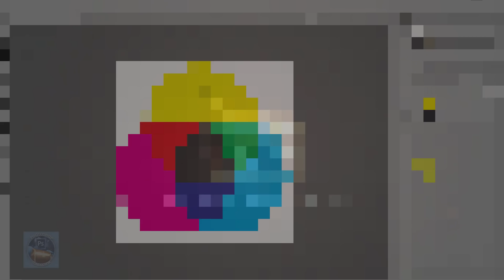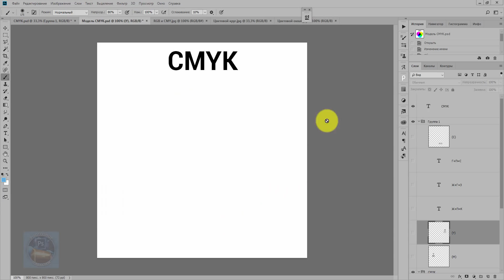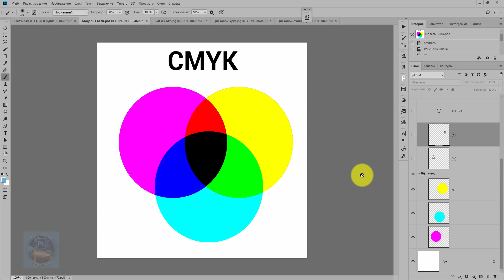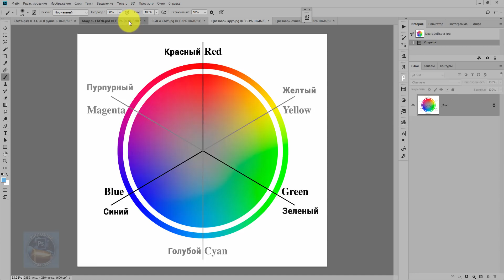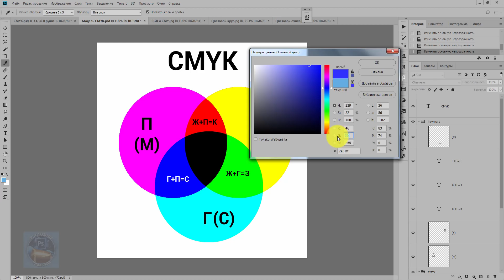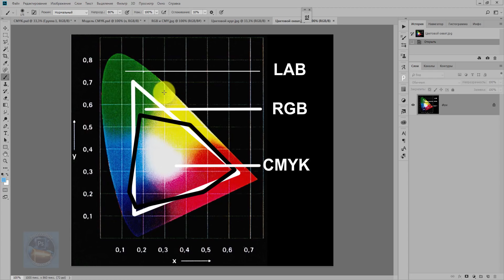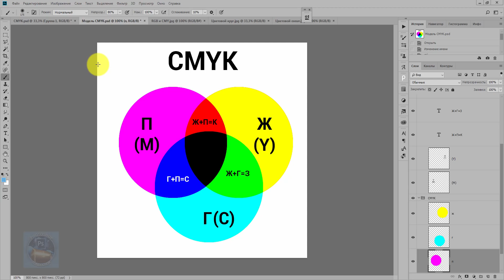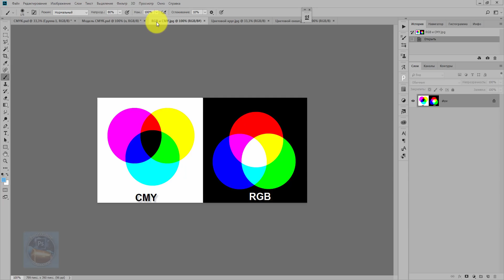Что такое цвет и как его получить в Photoshop? Модель CMYK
Продолжаем тему цветовых моделей в Photoshop и сегодня говорим о цветовой модели CMYK.